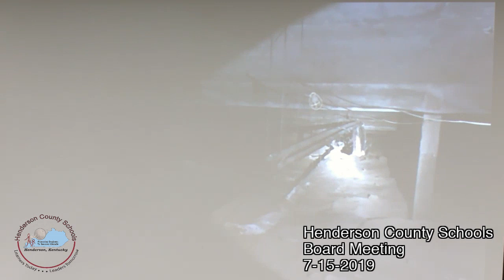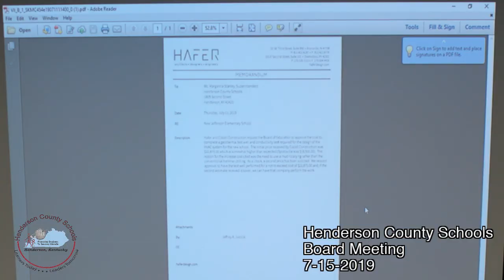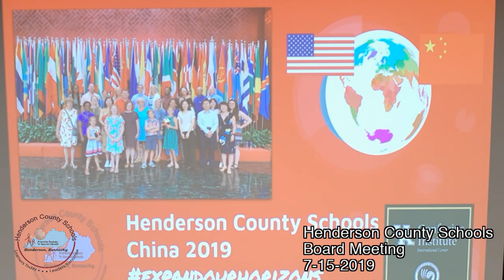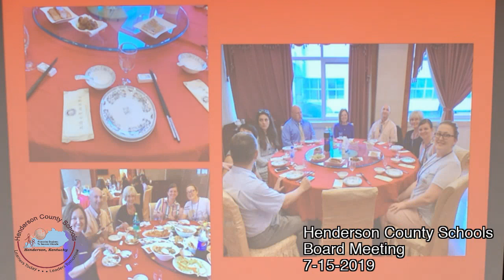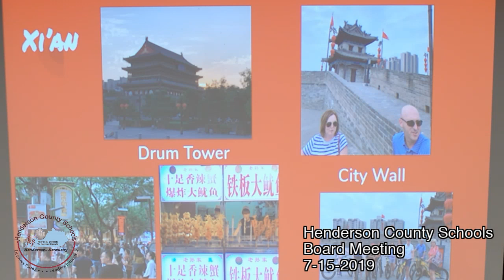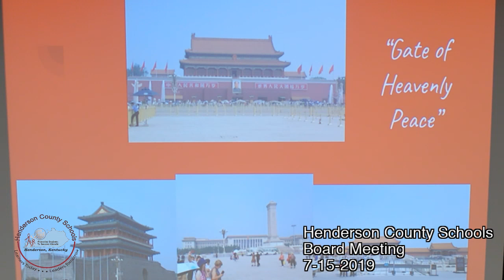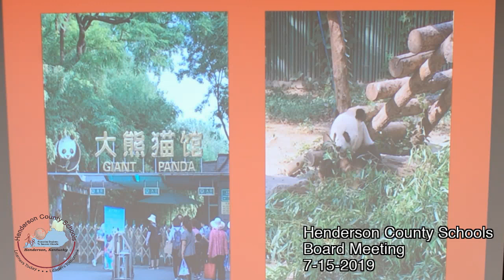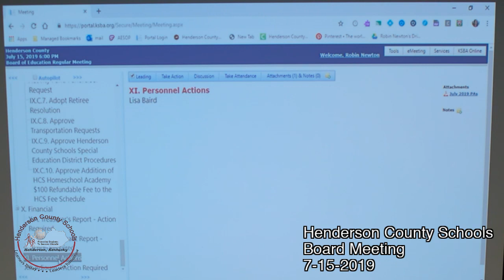Henderson County Schools Board Meeting 7-15-19